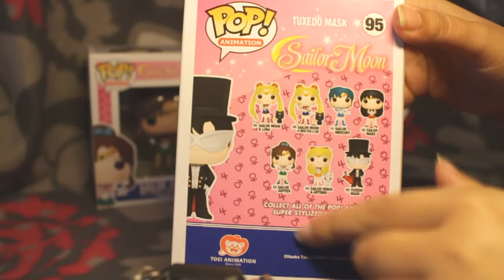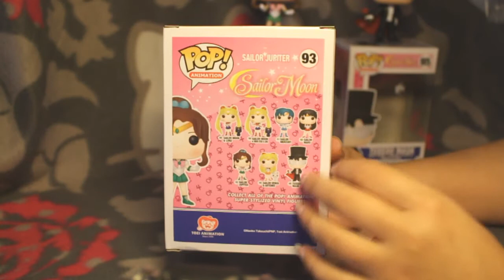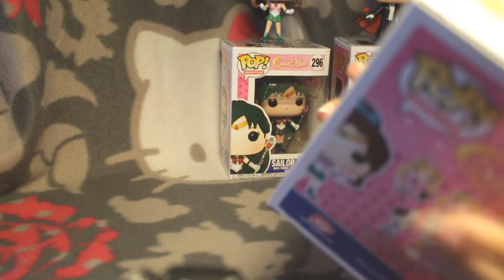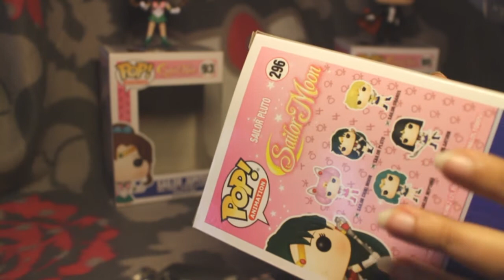[ ASMR ] 💤 Sailor Moon POPs! 🌙 Tapping & Scratching (no talking)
Hello!

[EN] Today, a very simple video, in which I'll be tapping & scratching on POP figures - Tuxedo Mask, Sailor Jupiter, and Sailor Pluto. (Yes, I'm a huge Sailor Moon fan) ♥

[FR] Aujourd'hui, une vidéo très simple, dans laquelle je tapote et scratch des figurines POP - Tuxedo Masqué, Sailor Jupiter, et Sailor Pluton. (Oui, je suis excessivement fan de Sailor Moon) ♥

⚫️ Timeline :
00:40 - Tuxedo Mask (nail tapping, finger tapping, scratching)
04:08 - Tuxedo's box (tapping & scratching)
05:10 - Sailor Jupiter (nail tapping, finger tapping, scratching)
08:57 - Jupiter's box (tapping & scratching)
10:42 - Sailor Pluto (nail tapping, finger tapping, scratching)
13:39 - Pluto's box (tapping & scratching)

Have a nice and peaceful day/night! ♥
~ M.D.

♬ Intro Music : Lullabye by Twin Musicom, distributed under Creative Common Attribution license